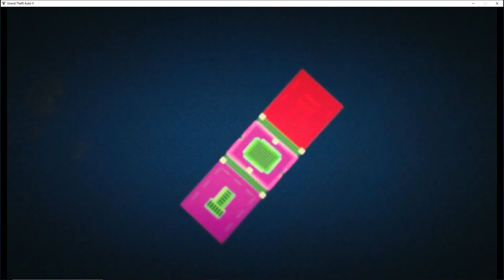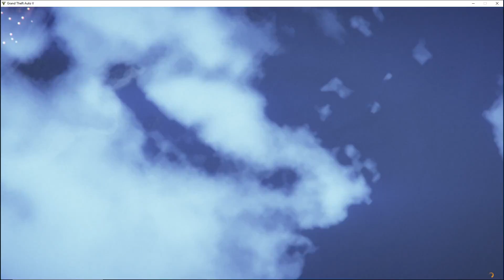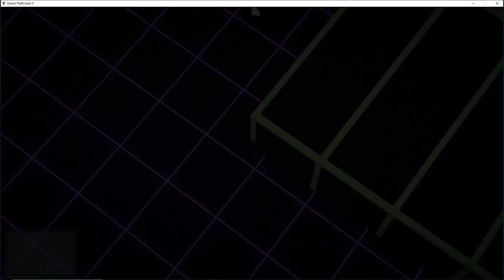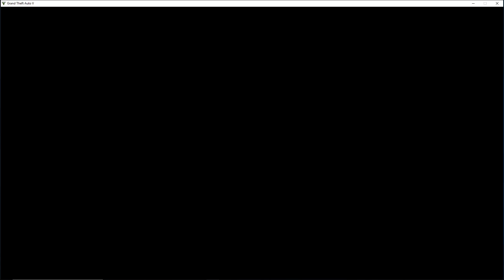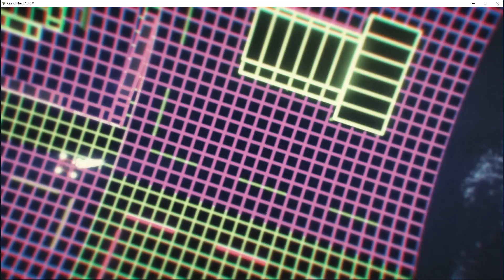GTA V (Grand Theft Auto) - #311 - Achte auf die Falltüüüüüüüüüür!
Heute gibt es einen neuen Modus: Trap Door. Dabei kommt es gar nicht so auf die Schiesskünste an sondern eher aufs Timing. Danach folgt ein schönes Deathmatch. Wer wird das wohl gewinnen?

Wie üblich dabei sind Shadowrunna, Stormi, Fjalk und der Bacon LOrange
Let's Play Grand Theft Auto V wird kommentiert von Bacon L'Orange und anderen Spielern. Neue Folgen immer Dienstag und Samstag.

GTA V (Grand Theft Auto) ist ein Open World Action Game von Rockstar.

Wenn Dir das Spiel gefällt, so kannst Du es zum Beispiel bei Steam bekommen: